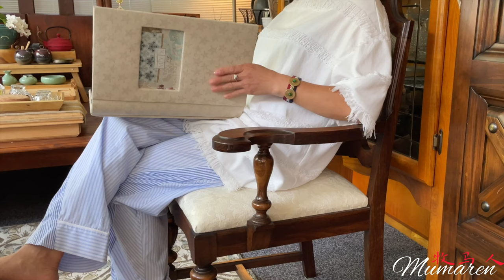20 m2 "SHELTER" life//一个足以安放简单 快乐 自由的地方🌞☕️🧘🏻‍♀️